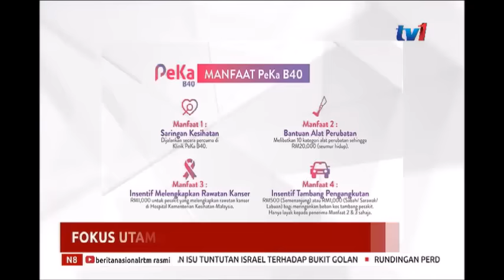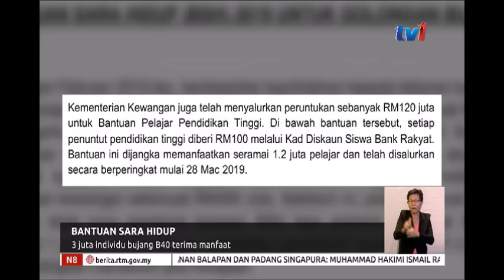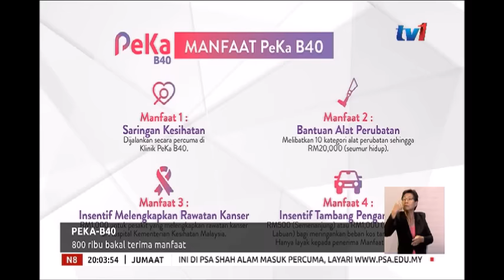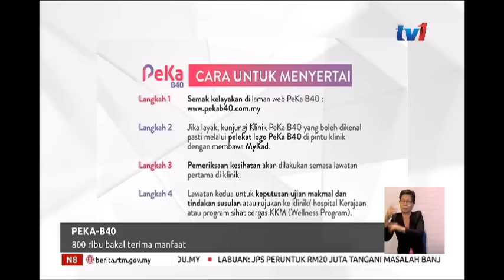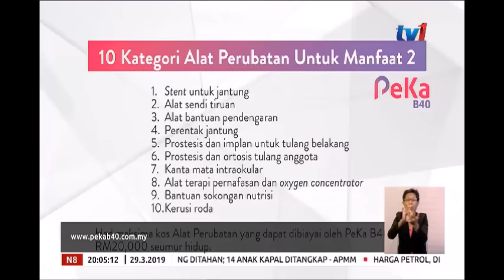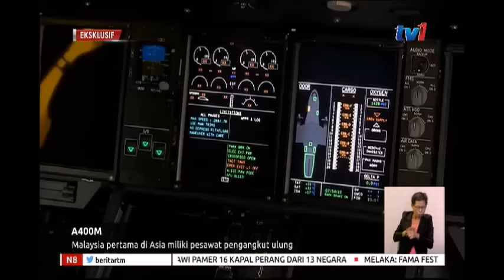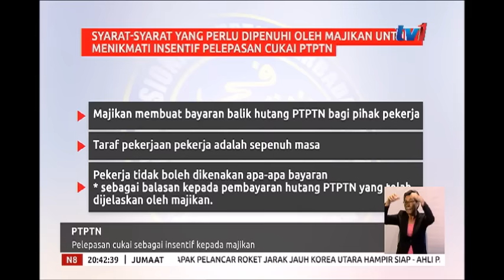N8 [29 MAC 2019]